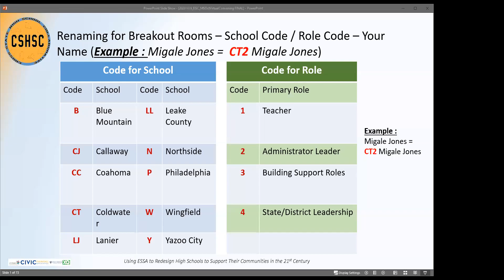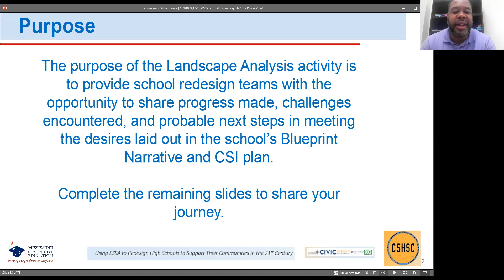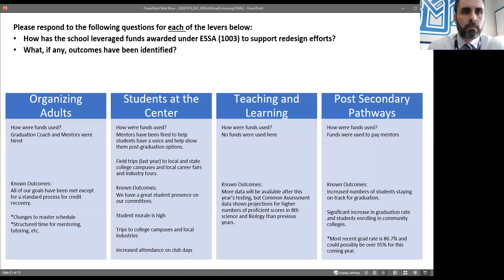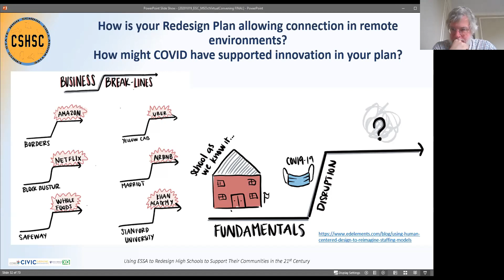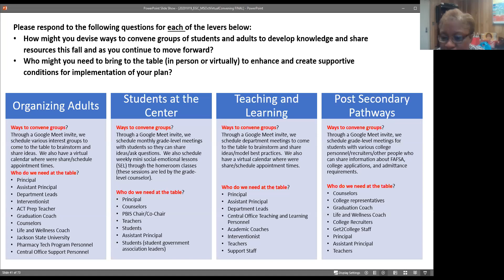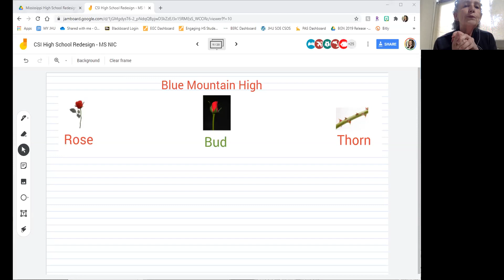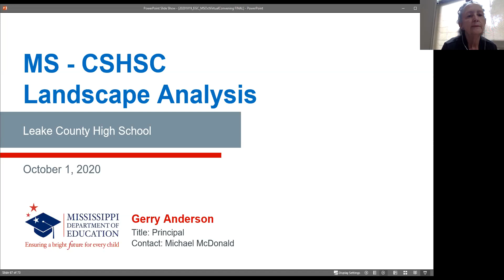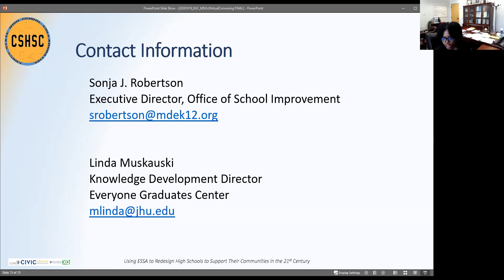Mississippi High School Redesign Collaborative Virtual Convening